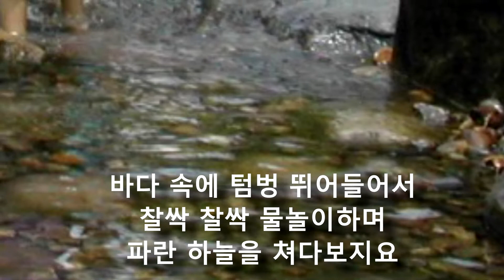바다 (유경손 요, 나운영 곡) 강종희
(유치원동요) 바다 (유경손 요, 나운영 곡) 소프라노 강종희, 배경:운경유치원 졸업생들